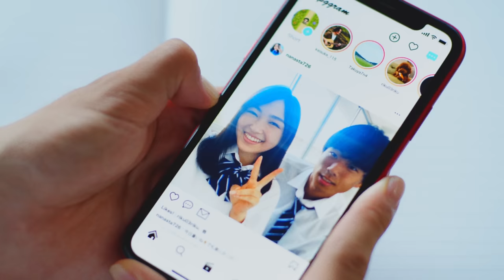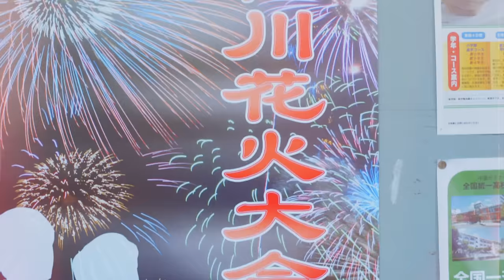KEISUKE-RPG（Music Video）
【STORY】
ゲーム好きな男子高校生が、クラスメイトの女の子に恋をした。
その瞬間から何もかもが楽しくて、なんでも頑張れる。
でもそんなある日、目にしてしまった光景で気分は一気にどん底に。
いつものようにゲームに向かうが、ゲームの中から投げかけられるいつもとは違うメッセージ。
ハッとし突き動かされるように向かった先は…！？

「RPG」「君想い」を含む
KEISUKE初のミニアルバム「Tale of melody」
RPG
Lyric & Music：KEISUKE

心が疼いている　「このままでいいの？」って
いくら噛み砕いても　一番奥の奥が
硬すぎて壊せたもんじゃない

瞳が潤んでいる　この先の未来に
おとぎ話みたいな　展開を期待して
無駄に落ち込んじゃったりして

問題ないさ　信じ続ければいつか現れる
目に見えない白い線に　足を揃えたなら

さぁ　始まった壮大でスペクタクルな物語
広大な世界で　殻に閉じこもってる
そんなのもったいないや　悩んでもしょうがないや
スタート画面でボタン押さなきゃ　なにもおこらない
君だけの特別でステキなRPG
強大なヤツらと戦うこともあるけど
泥だらけになったって　傷だらけになったって
大丈夫さ　僕たちはきっと立ち上がれるから

鼓動が早くなる　この先の恐怖を前に
そんなの当たり前さ　誰だってそうだろう
どうするかは君次第

間違いないさ　きっと大丈夫　自分が定めた
そこにある白い線に　足を揃えたなら

肝心な場面で 足が竦んでしまってる
最初の町から動き出さなきゃ　なにもはじまらない
君だけの斬新で愉快なRPG
超ド級のヤツらと戦うこともあるけど

極悪な魔法使いや　強靭なトロールも
立ち向かえるさ　必ず勝てるさ
そう君の勇気という最大の魔法で

終わらない壮大でスペクタクルな物語

Arrange & Sound producer：河野圭
Drums：石若駿
Bass：越智俊介
Guitar：小川翔
Piano & Programming：河野圭

Engineer：安達義規

Music video
Director：Takuya Nagata

ゲーム画面
RPGツクールMZにて制作